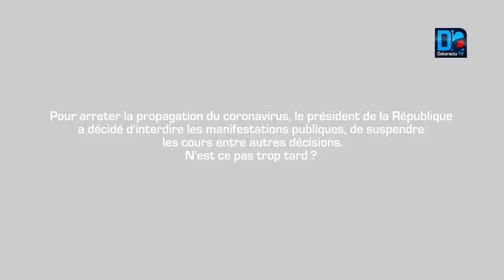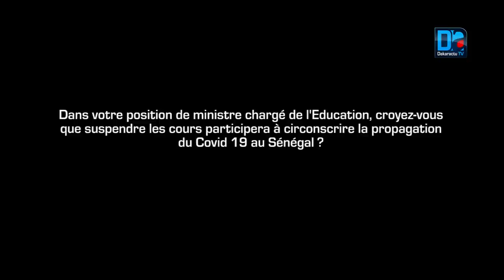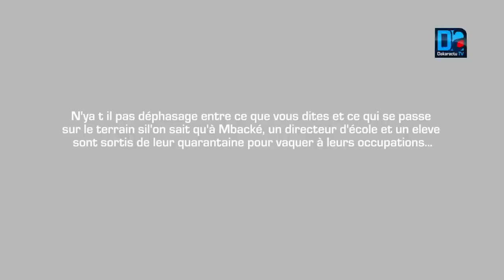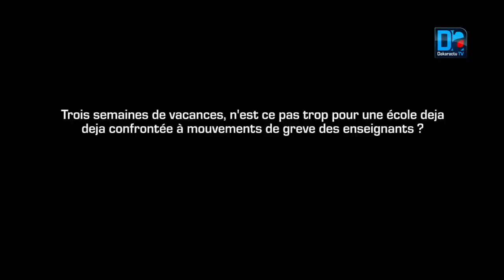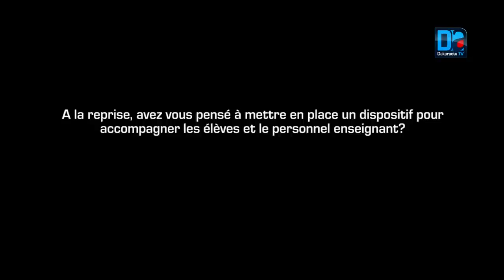Suspension des cours dans les écoles : les éclairages du Ministre de l'Education nationale